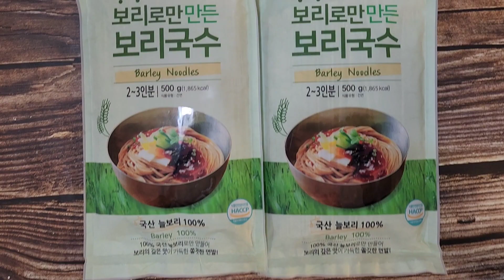🌻탱글탱글.쫄깃한 식감의 보리 국수를 드셔보셨나요?밀가루 ❌️❌️❌️국산 늘보리 100%.효자원 보리국수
국산 늘보리100%.
밀가루가 0.1%도 들어가지 않은 건강한 보리국수로 드셔 보세요.
담백한 맛과 탱글탱글한 면발.
쫄깃한 식감...
면을 사랑하시는 분들이라면 효자원 보리국수 반드시 드셔보세요.😉😊